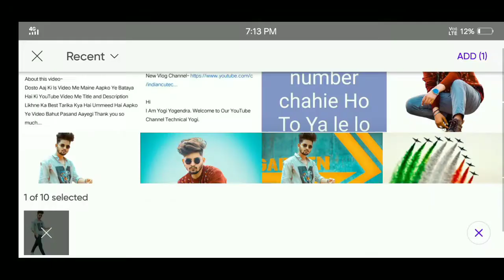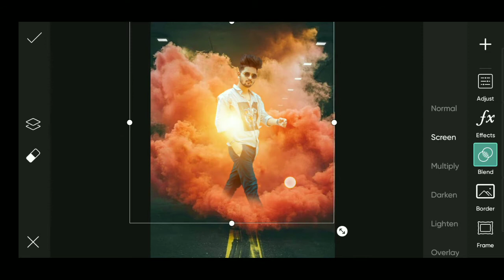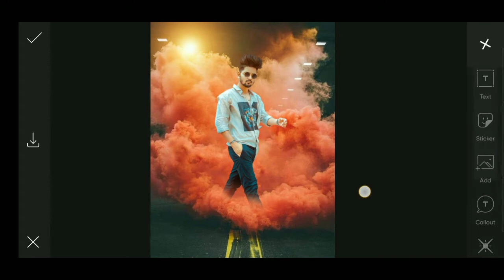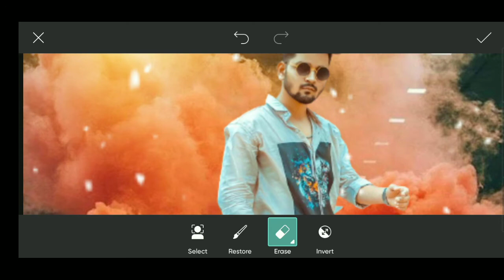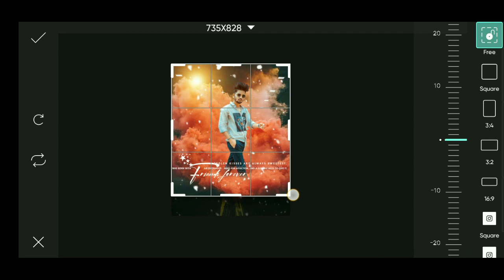👉Smoke editing For picart, Cb editiong ✔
➡You're Queries-

Cb editing